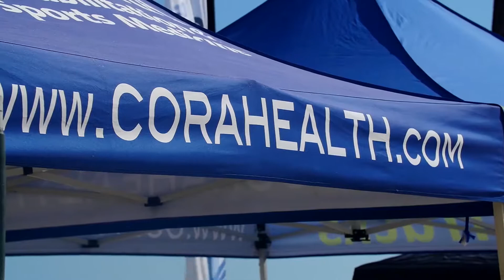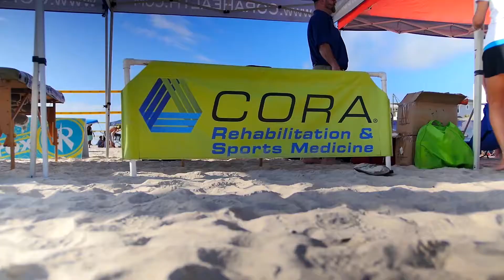CORA Physical Therapy - ActiveTracks